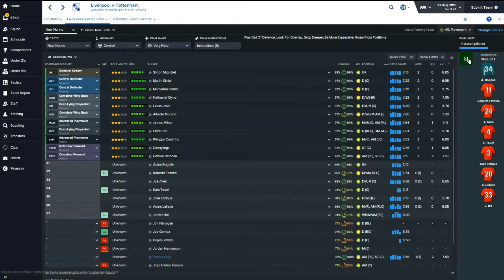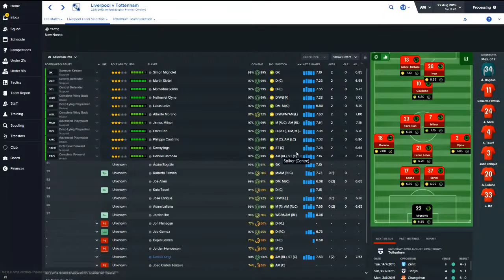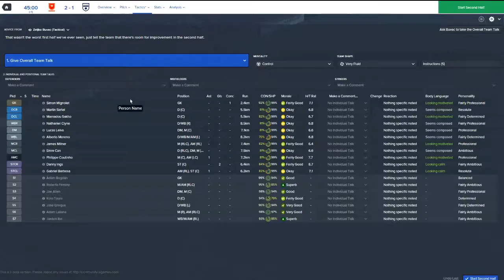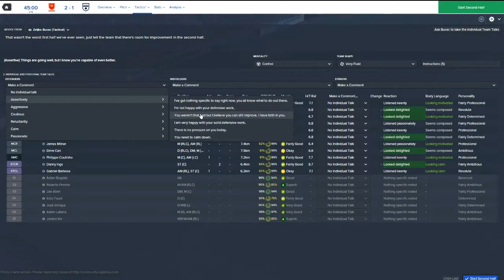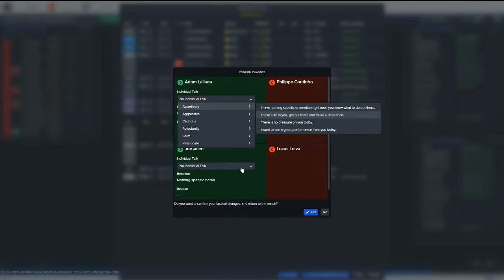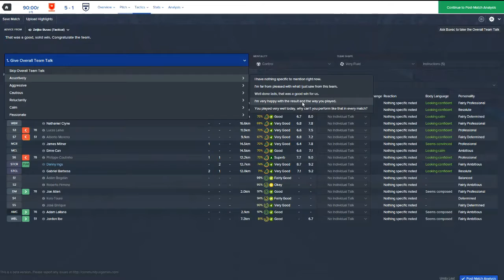Return to Glory Liverpool Vs Tottemham Ep6 Football Manager 2016 Beta Gameplay